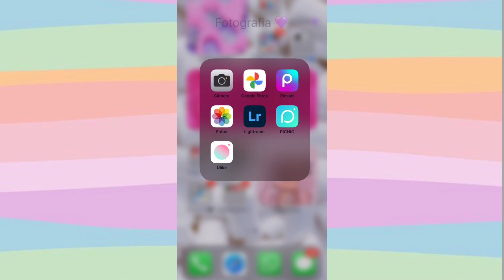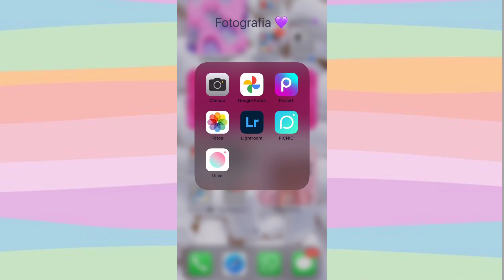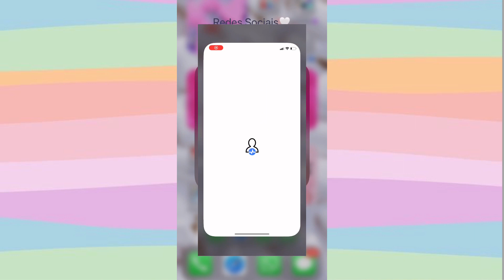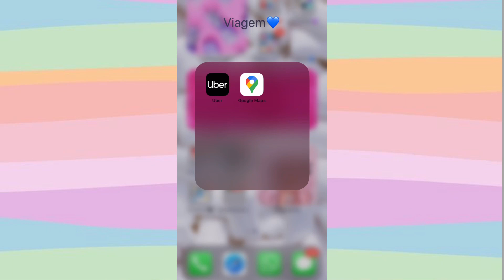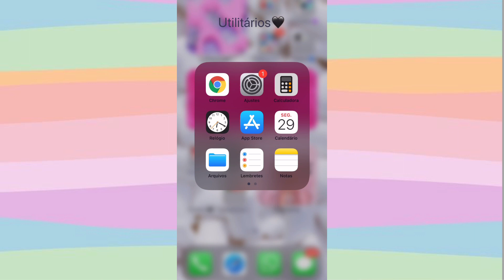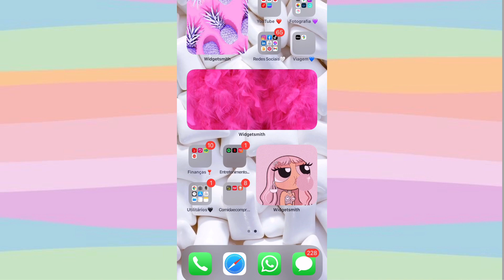O QUE TEM NO MEU CELULAR? 😱📱(mostrei meus aplicativos) *iphone*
oooi meus amores, o video de hoje é bem curtinho, eu quis mostrar o que tem no meu celular, mostrar todos os meus aplicativos.
Espero que vocês gostem desse conteúdo!